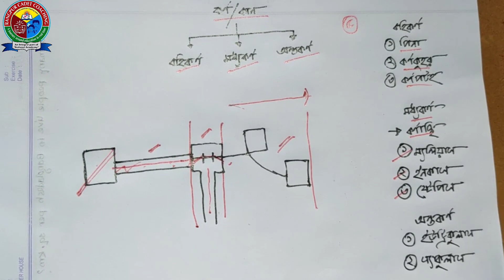ষষ্ঠ অধ্যায় - সংবেদি অঙ্গ - ২য় অংশ - (কান বা কর্ণ) CHAPTER SIX- SENSORY ORGANS- Part 2- EAR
Series: CHAPTER SIX- SENSORY ORGANS- Part 2- EAR
Instructor: Abdullah Al Galib
M.B.B.S. 2nd year
Rangpur Medical College (R.M.C.)
Ex-Cadet
Pabna Cadet College (P.C.C.)
আমাদের ওয়েবসাইট:
- (এই ওয়েবসাইটের মাধ্যমে যেকোন জায়গা থেকে সহজেই পরীক্ষা দিতে পারবা)
- আমাদের প্রাতিষ্ঠানিক ওয়েবসাইট (R.C.C.)